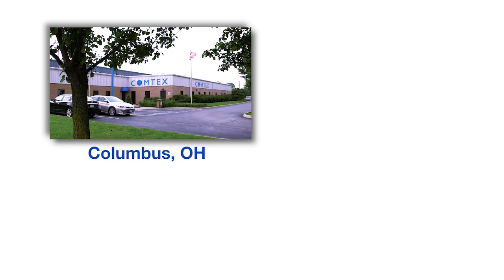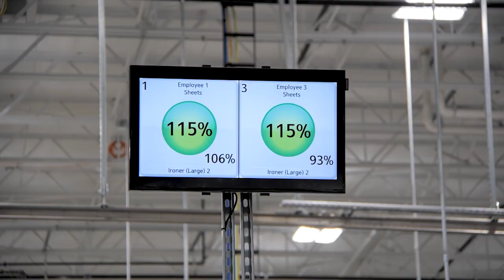New 2nd COMTEX laundry facility in Ashland, Ohio equipped by the JENSEN-GROUP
COMTEX (Central Ohio Medical Textiles) commissioned their first facility in Columbus, OH in 2004. It was the first turnkey laundry JENSEN USA designed and equipped in North America. Since then, COMTEX Columbus has experienced several upgrades, all of which were equipped with JENSEN equipment.

Due to consistant growth of new customers and increased volume in the State of Ohio, it was decided that a second facility would be required. Their new laundry in Ashland, OH was officially opened on Friday December 13, 2019.

Myles Noel, CEO, and the Board of Directors pay special attention to the well-being of their employees and for this reason, wanted the new facility to be equipped with the utmost automation and ergonomically friendly equipment for their valued employees in Ashland.

Health and safety was equally important to the design engineers of the JENSEN-GROUP, who worked together with the COMTEX team to design and supply a safe working environment for every person on the production floor of the new facility. We invite you to have a look at this state of the art facility on the video produced by COMTEX.

Thank you to Myles Noel for your continued trust and partnership with the JENSEN organization!